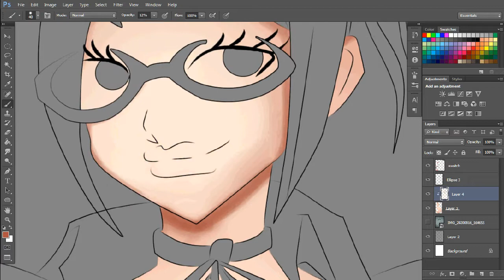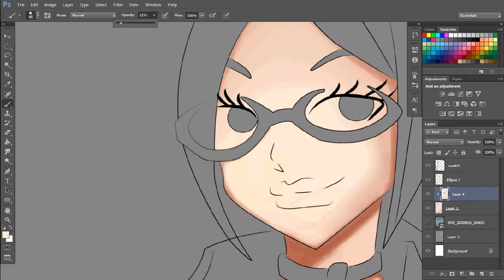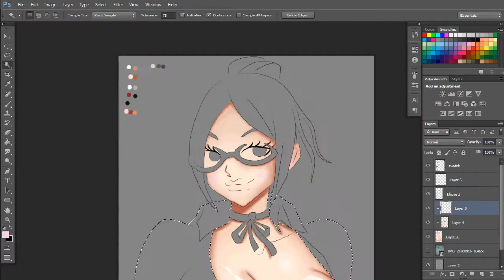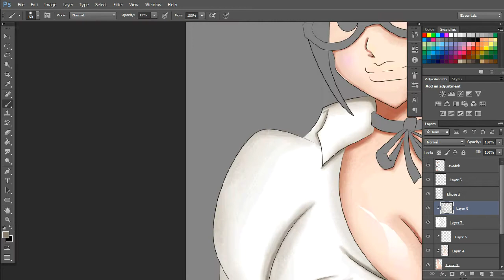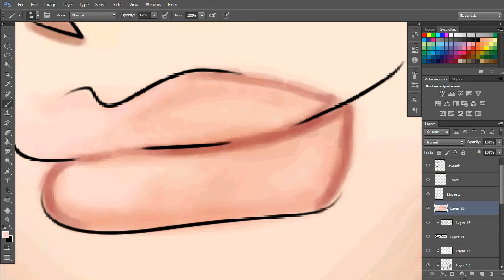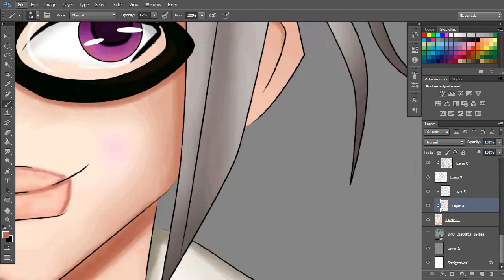Drawing Meiko Shiraki from Prison School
As old as this show is it's still fun to watch and Meiko is still a fun character to draw.
If you think the artwork is cool and wanna support the artist you can do so here.
Equipment. I guess??
A PC from the stone age
Photoshop CS6
And. Mouse